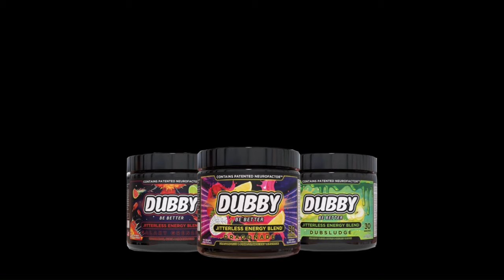Bloodborne : BOSS BATTLES Rom the Vacuous Spider SLAUGHTERED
A good HP level and a bit of elbow grease sees Rom defeated reaonably quickly. I learned early on that there is really NO NEED to kill her spider guards, this takes up time and is only easy to do in round 1 of this fight. Round 2 has Rom using these arcane ice crystally things she conjures up and throws at you (with her mind). This will need dodging. The other attacks from Rom can be avoided by getting far enough out of the way before she unleashes her roll attack, her body slam and the Dragon Ball Z like supersonic attack. The arcane attacks are all ice.

The spiders will only slow you down, so keep running around until there is (and there will be) gaps in her entourage leaving her body open to attack. But keep mindful not to get too greedy and remember to check on the spiders around you closing in. This fight took me many many tries, with and without summons. Eventually i succeeded without summoning the two available summons (one just underneath the lantern where you spawned - be careful to watch him though as he can caught at the nearby gate or stuck in the building before the fog. I also had another summon avalable at the top of the stairs to the right of the fog barrier. I had read that some people have THREE summons available to them, but this was not avalable to me at this point. IF THE SUMMON gets caught on the gate, simply walk around him and he will start moving again and find his way around it.

NOTE: AFTER DEFEATING ROM THE VACUOUS SPIDER, the Blood Moon will be triggered, amygdalas will appear (or become visible more accurately) and new enemies will appear. This game gets MUCH HARDER aftter this point. Because why not Fromsoftware.

HAPPY SLAUGHTERING!

You are loved and appreciated, and you are never truly alone. - R. Schmevil

Rumble:Residentschmevil Gaming
X:Residentshcmevil